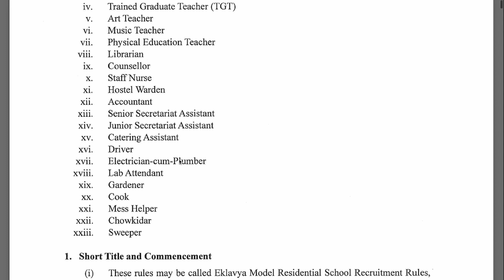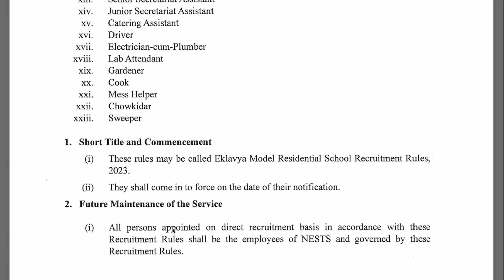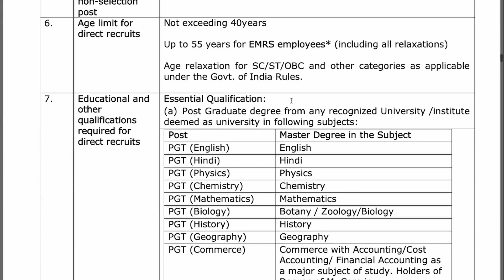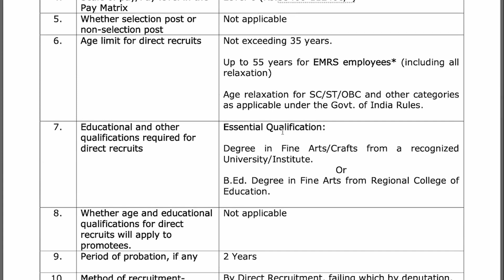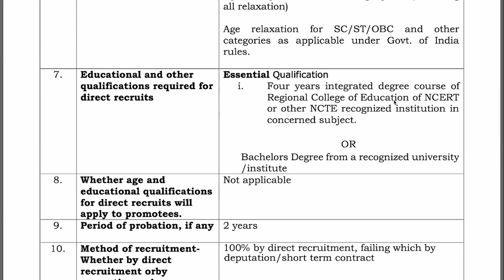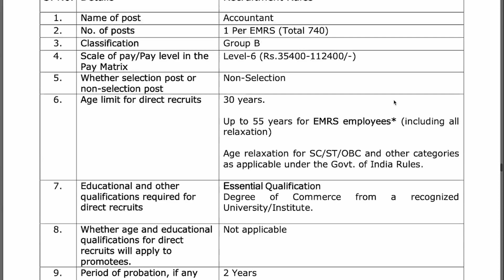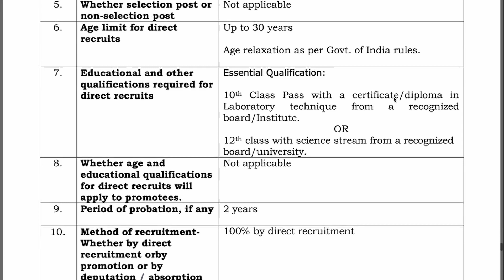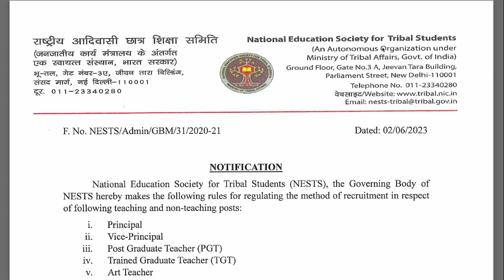New PGT TGT PRT Teachers Recruitment 2023 School Teachers Vacancy 2023| Extra Allowance Provided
New PGT TGT PRT Teachers Recruitment 2022 in Haryana, ADHOC BASIS TEACHERS VACANCY 2022

WATCH THIS VIDEO AND HOLD A JOB

N THIS VIDEO WE COVER ALL THE IMPORTANT POINTS LIKE:

1. OFFICIAL SITE OF NOTIFICATION
2. NO. OF POST
3. EDUCATION QUALIFICATION
4. APPLICATION FEE

शिक्षक_भर्ती DSSSB_Teachers_Vacancy_2022 Delhi_Government_Jobs DSSSB_PRT_UPDATEDSSSB_Teacher_Recruitment2021DSSSB_Exam_Date_NoticeDSSSB_CAT_ORDERDSSSB2021 PRT के लिए Forms RE-OPENB.Ed वालें भी हुए Eligible

NCERT_PGT_TGT_PRT_Tachers_Job LECTURER JOBS IN GOVERNMENT COLLEGES | GOOD NEWS TO NON UGC NET CANDIDATESugc net,hpsc,lecturer jobs,government jobs,Professor, Associate Professor,Assistant Professor